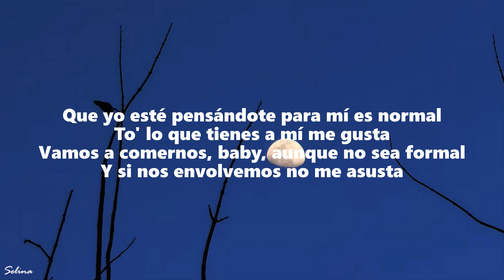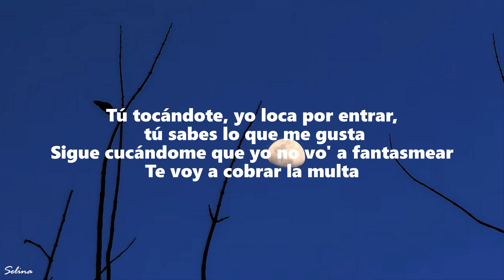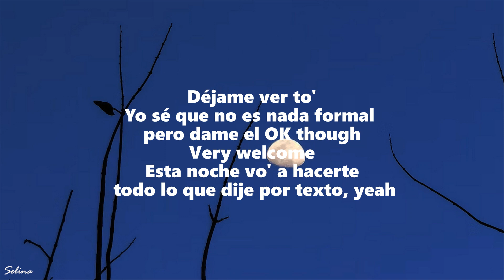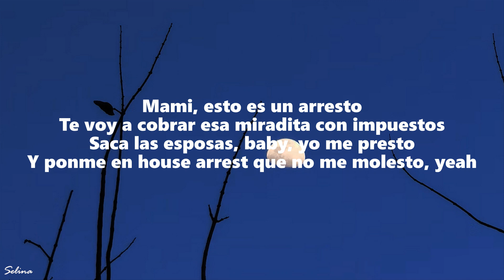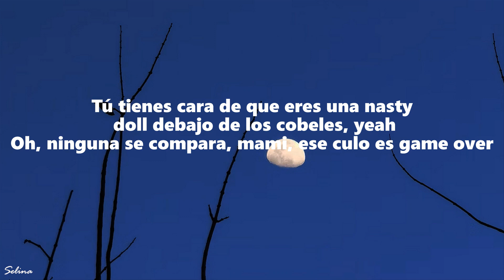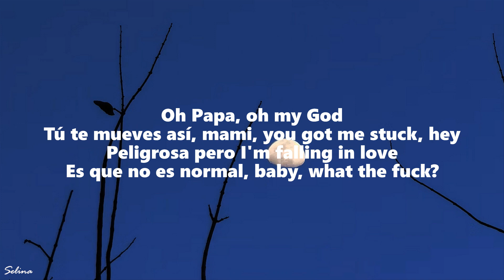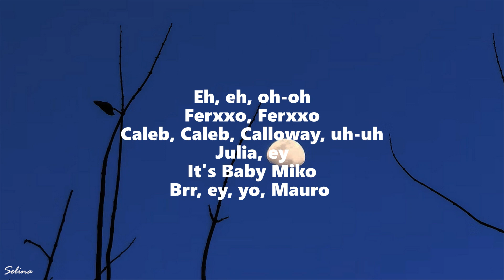Feid, Young Miko - Classy 101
(Letra):

[Intro: Young Miko]
To' los día' te imagino
Cómo te debe' ver sin ese Valentino
Con ese cuerpo asesino, divino, ma
Que yo esté pensándote para mí es normal
To' lo que tiene' a mí me gusta
Vamo' a comerno', baby, aunque no sea formal
Y si nos envolvemo', no me asusta
[Coro: Young Miko & Feid]
Tú tiene' cara de que te gusta freaky, nasty, nada 'e lo romantic
Tú te ves cara, bitchy, classy, en cuatro fantastic, más que problematic
Tú tocándote, yo loca por entrar, tú sabe' lo que me gusta
Sigue cucándome, que yo no vo'a fantasmear, te voy a cobrar la multa (Yeah)

Tú ere' una bandi con cuerpo de Barbie, yeah
Rumbea desde que no tiene ID
Se pone mis Oakley, se sube la faldi, yeah
Es otra cosa, pero mi corillo dice que es peligrosa

[Pre-Coro: Feid]
No le pongo frenos, esas nalga' me las baja hasta el suelo
She say "fuck that", no le gusta lo normal, to' es extremo
Yo sé que no es nada formal, pero dame el "okey", though
Very welcome
Esta noche vo'a hacerte to' lo que dije por texto, yeah

[Coro: Feid & Young Miko]
Tú te ves cara, bitchy, classy, en cuatro fantastic, dizque problematic
Tú tocándote, yo loco por entrar, tú sabe' lo que me gusta
Sigue cucándome, que yo no vo'a fantasmear, te voy a cobrar la multa, wow (Brr)

Mami, esto e' un arresto
Te vo'a cobrar esa miradita con impuesto' (Mmm)
Saca las esposa', baby, yo me presto
Tú tiene' cara de que ere' una nasty doll debajo de los cobele' (Yeah)
Woh, ninguna se compara, mami, ese culo es game over (Ey)
Bubble butt, oh my God
Tú te mueve' así, mami, you got me stuck, ey (Yeah)
Peligrosa, pero I'm fallin' in love

[Pre-Coro: Young Miko]
No la freno si esas nalga' me las baja hasta el suelo
Si se me trepa encima me mata sin bala'

Con esa cara de que le gusta freaky, nasty, nada 'e lo romantic
Sigue cucándome, que yo no vo'a fantasmear, te voy a cobrar la multa, wow

[Outro: Young Miko]
Eh-eh, eh-eh, oh-oh
FERXXO, FERXXO
Caleb, Caleb Calloway, uh-uh
Julia, ey
It's Baby Miko
Prr